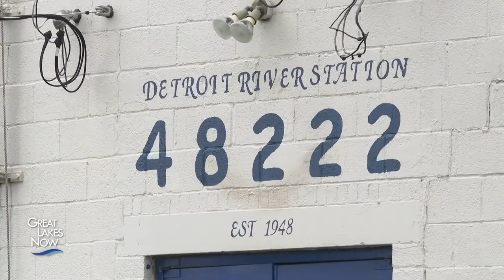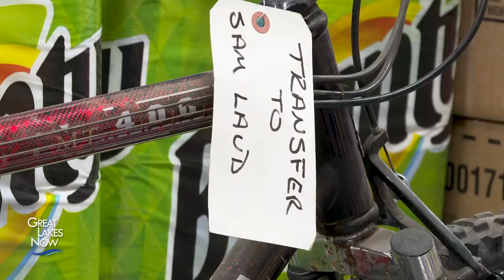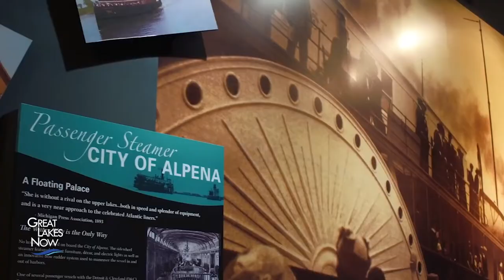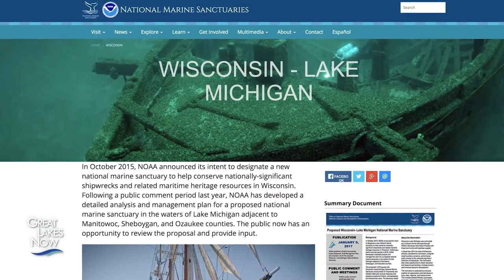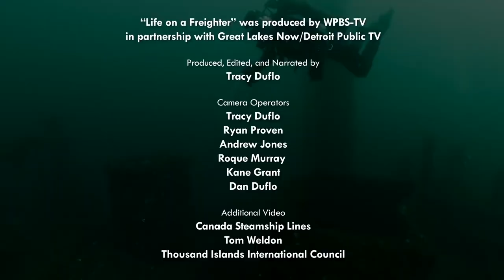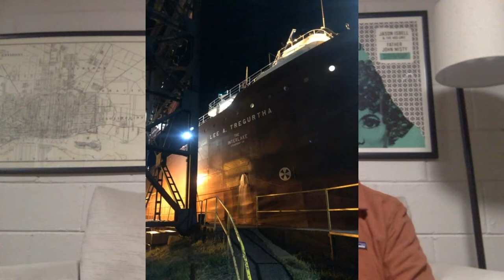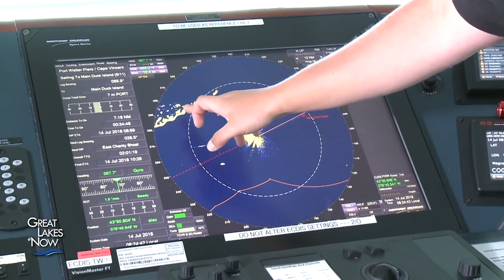Ships and Shipwrecks - Watch Party - Great Lakes Now Episode 1002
Come aboard a boat that delivers mail to ships on the Great Lakes, learn about life on a Great Lakes freighter, and dive into some incredible shipwrecks that you don't necessarily need a scuba tank to see in a visit to the only freshwater marine sanctuary.

In this "watch party," originally broadcast on Facebook on Dec. 29, 2020, Great Lakes Now Program Director Sandra Svoboda chats with GLN Host Ward Detwiler along with Kyle Burleson, the executive director of the Detroit Wayne County Port Authority, and Stephanie Gandulla, a marine archaeologist at NOAA's Thunday Bay National Marine Sanctuary. They answer questions from the Facebook audience and talk all things Great Lakes.

This Great Lakes Now Watch Party was produced by Zach Allen and Colleen O'Donnell, and edited by Tyler Short.

SUPPORT for Great Lakes Now comes from the Fred A. and Barbara M. Erb Family Foundation, Charles Stewart Mott Foundation, Laurie & Tim Wadhams, Consumers Energy Foundation, Eve & Jerry Jung, the Polk Family Fund, the Richard C. Devereaux Foundation Fund for Energy and Environmental Programming at Detroit Public Television, Brookby Foundation and Founders Brewing Company as well as from viewers and readers like you.